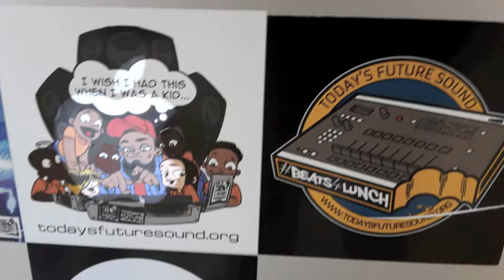Today's Future Sound - Woodville Gardens School - JOSH, JOSH, CRYSTAL, MAHALIA & JACK